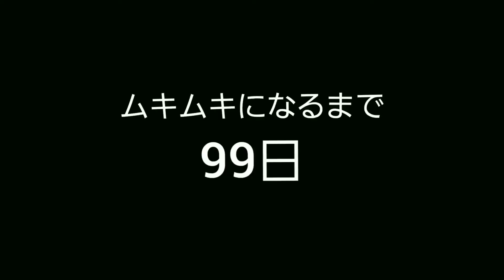100日後にムキムキになるゴリラ。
作者 栗林